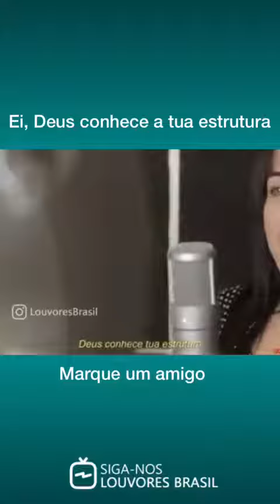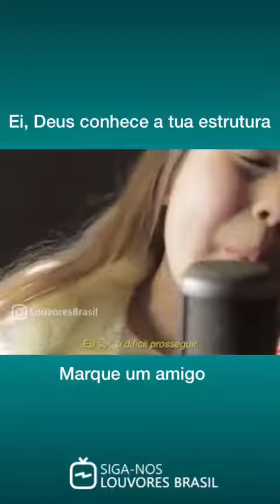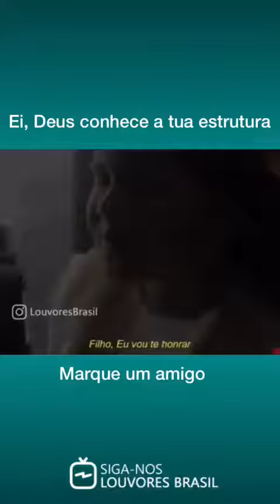Não largue a Rede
Vídeo,Víndo de outro canal